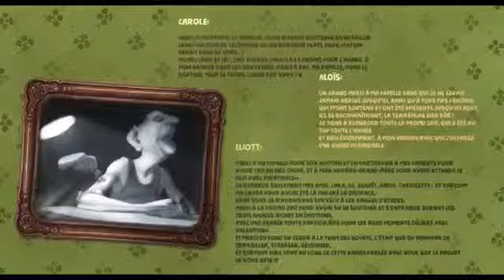Animated Short Film | My Enemie can be My best friend ❤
everyday Love you all guys ❤❤❤💯😀